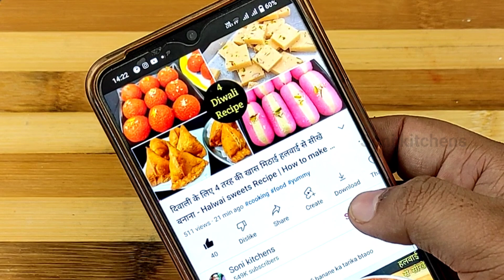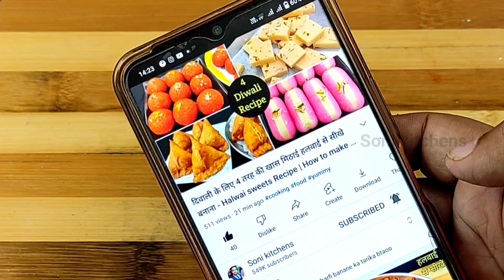बिना मावा बिना मिल्क पाउडर सिर्फ पनीर से बनाएं हलवाई जैसे जबरदस्त गुलाब जामुन - Gulab jamun Recipe -